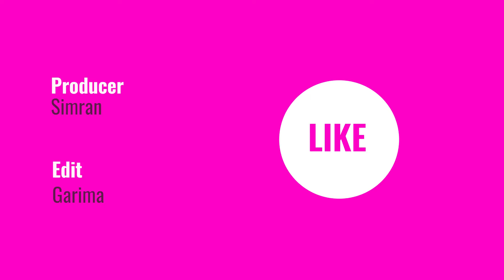Anant Ambani-Radhika Merchant’s 2nd Pre-Wedding Bash in a Cruise in Italy: Details REVEALED